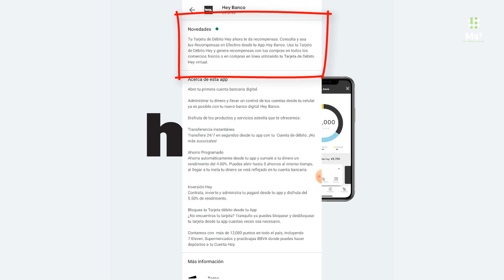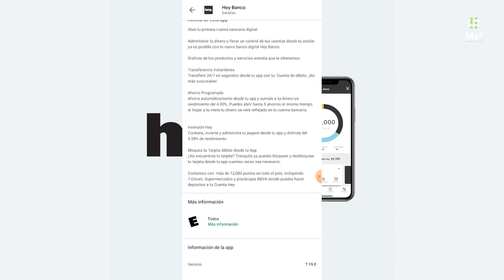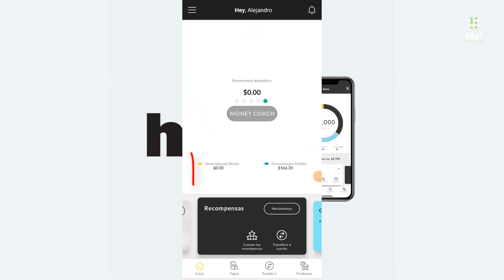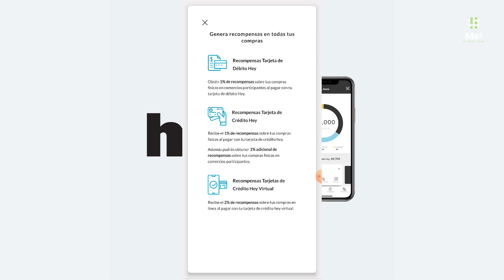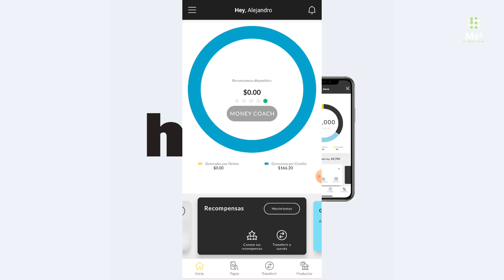¡Ya Disponible El Cashback En Débito HEY! | Genera 1% En Tus Compras Con TDD HEY BANCO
Tarjeta de Crédito Hey
Si mantienes una Cuenta Hey próximamente recibirás una invitación para solicitar tu Tarjeta de Crédito Hey,

Meses sin Intereses
Disfruta de realizar tus compras por internet a Meses sin Intereses en comercios participantes.

Tarjeta virtual
Dentro de tu aplicación tendrás acceso a una tarjeta virtual para realizar todas tus compras en línea.

Bloquea al Instante
Sin necesidad de hacer tramites extra bloquea y desbloquea tu tarjeta desde tu app cuando quieras en el tiempo que necesites.

Tu Tarjeta Hey es Dual
Una vez que cuentes con tu Crédito activo tu tarjeta se convierte en Dual, es decir que mantienes tu Cuenta Hey y tu Crédito en una misma tarjeta y así de fácil. ¡Tú decides con cuál método pagar!

Haz todas tus compras en línea
3, 6 y 12 Meses Sin Intereses
Haz tus compras a Meses Sin Intereses desde nuestra Hey Shop o bien en comercios participantes.

Sin anualidad

Tarjeta virtual: adicional a tu solicitud recibes una tarjeta virtual la cual mantienes en tu aplicación y puedes usar para tus compras en línea sin necesidad de agregar los datos de tu tarjeta física.

Requisitos
Ser Persona Física
Tener entre 18 y 80 años
Contar con tu Cuenta Hey activa
Contar con una Tarjeta Física

1% en todas tus compras con tarjeta de débito
1% en tus compras con tarjeta de crédito en establecimientos físicos
2% en terminales HEY o Banregio
2% en compras con tu tarjeta virtual de crédito

Descarga Bnext desde este enlace y GANA $100 al activar tu tarjeta desde hoy 7 de Junio hasta el 30 de Junio 2021

¡Te recomiendo la app de Lana! Descárgala y crea tu cuenta gratuita

Gana $ usando este código
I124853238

Un descuento para que compres un lector de tarjetas y cobres con Mercado Pago Point. TARJETA DE DÉBITO GRATIS.

Alejandro te invita a solicitar RappiCard. Haz tu primera compra y te abonaremos 200 pesos a ti y 300 pesos a Alejandro. alejandro152829. rpay.mx/invita
Píde aquí tu tarjeta Tauros y comienza a invertir en criptomonedas:
Gana $ usando este código en TikTok Normal I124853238